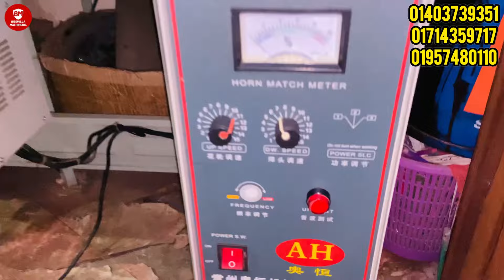শপিং ব‍্যাগ তৈরি সেমি অটো মেশিন || 01403739351 || Shopping bag machine || স‍্যাইড সিলিং মেশিন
বিসমিল্লাহ মেশিনারীজ

আপনাদের সকলকে জানাই বিসমিল্লাহ মেশিনারীজ পক্ষ্য থেকে সাগ্বতম।
যেমনঃ

যোগাযোগঃ ০১৯৫৭৪৮০১১০
শুক্রবার বন্দ।